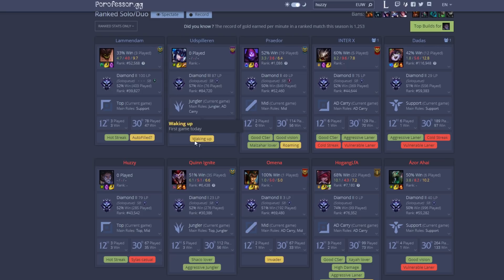TRYING SYLAS IN D1 MMR - Climb to Master S9 | League of Legends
Today we're playing Sylas top in a game that has high D2/low D1 MMR. I don't play Sylas so this may have been a bad idea. League of Legends Sylas Top Gameplay.